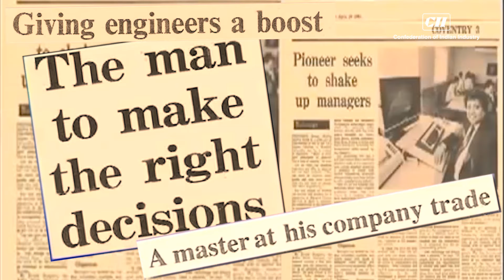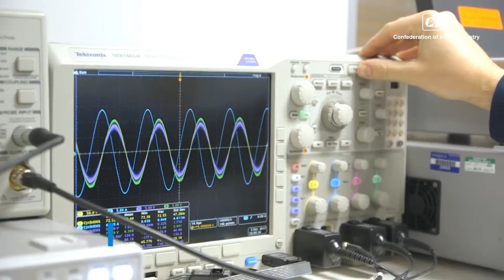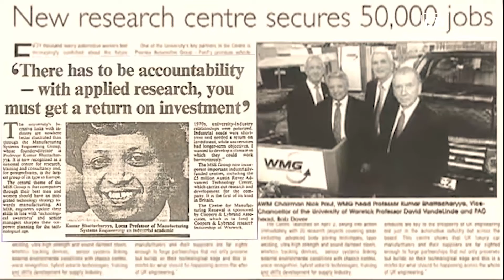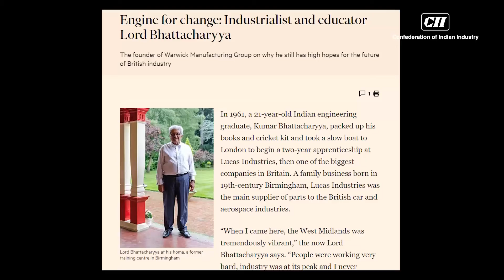Lord Bhattacharya 6Jun2